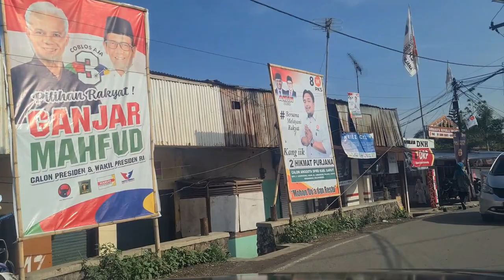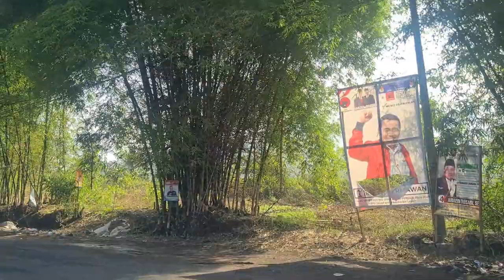Pemandangan Indah Sepanjang Jalan SAWAH LEGA Sampai Cibatu Garut Vlog08 -2024